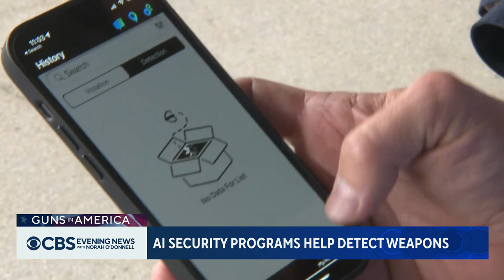How AI could help prevent gun violence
As gun violence continues, one company is trying to use AI to help prevent further tragedy. Manuel Bojorquez takes a look at how the technology can help spot threats in real time.